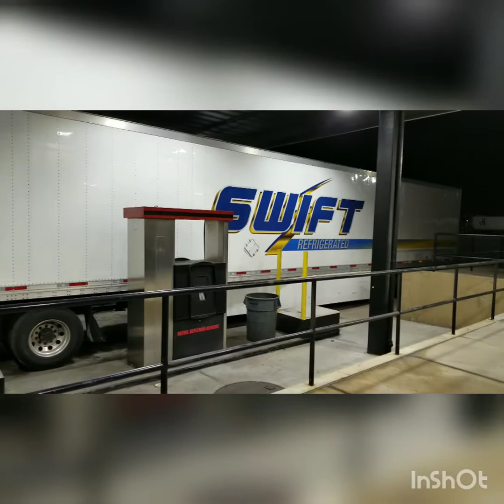Swift Transportation Journey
My 1st week team driving with my mentor and seeing the sights...
Music  Hello Good Morning

Song by Dirty Money